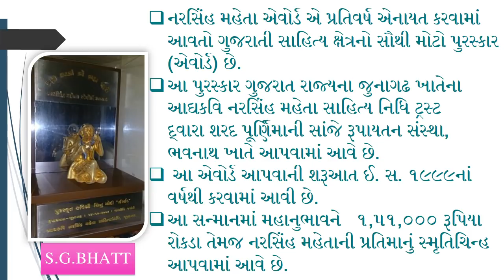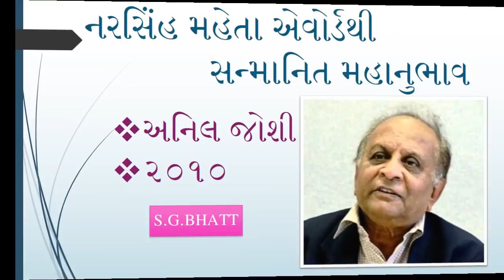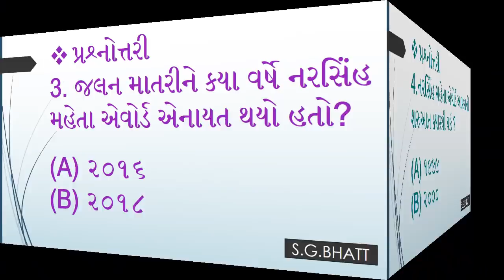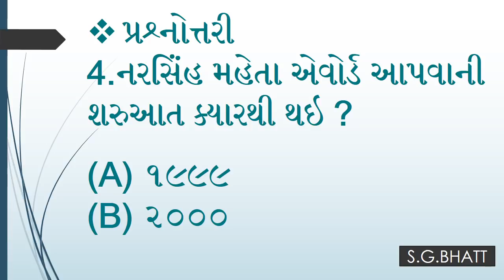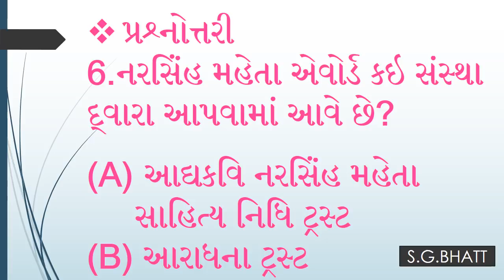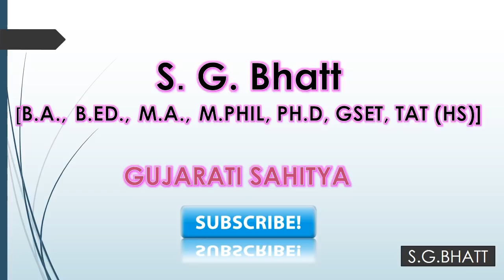GUJARATI SAHITYA || Narsinh Mehta Award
GUJARATI SAHITYA || Narsinh Mehta Award || GUJARATI_SAHITYA || GUJARATI || Narsinh Mehta Award GUJARATISAHITYA GUJARATISAHITYAKAR નરસિંહ મહેતા પુરસ્કાર is one of the highest awards of Gujarati literature. The award is conferred upon Gujarati language author by Adyakavi Narsinh Mehta Sahitya Nidhi, Junagadh, Gujarat. The award is held at corpuscle of Sharad Purnima, mostly at Rupayatan, Junagadh. The award was instituted in 1999. The recipient is presented the idol of Narsinh Mehta and ₹1,51,000.[1]

The award of 2013 was conferred upon Nalin Raval and Harikrushna Pathak on 18 October 2013 at Rupayatan
1999 Rajendra Shah
2000 Makarand Dave
2001 Niranjan Bhagat
2002 Amrut Ghayal
2003 Jayant Pathak
2004 Ramesh Parekh
2005 Chandrakant Sheth
2006 Rajendra Shukla
2007 Suresh Dalal
2008 Chinu Modi
2009 Bhagwatikumar Sharma
2010 Anil Joshi
2011 Bhanuprasad Pandya
2012 Madhav Ramanuj
2013 Nalin Raval and Harikrushna Pathak[3]
2014 Harish Meenashru
2015 Manohar Trivedi
2016 Jalan Matari[4]
2017 Dalpat Padhiyar & Gulam Mohamad Shaikh
2018 Vinod Joshi